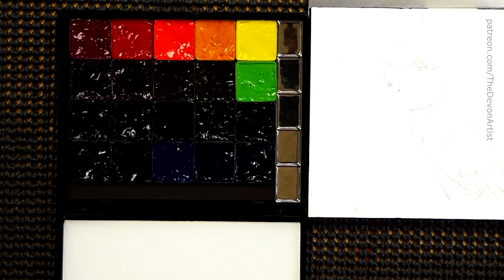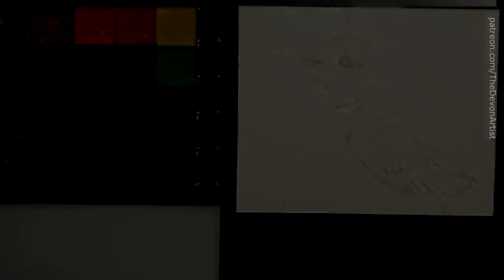How To Paint a Bird in Watercolor With Bright Colors! - Real Time Video - Easy To Follow and Paint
The rest of this Bee-eater bird watercolour tutorial can be found for FREE on my
Pop along, join the free membership level and watch the rest of the tutorial. You will also get the outline drawing and the reference photo.

Join for ⭐FREE⭐ on my website and gain access to the rest of this video and:

🎵 With grateful thanks:
Aakash Gandhi - Kiss the Sky, Angel's Dream & One Step Closer